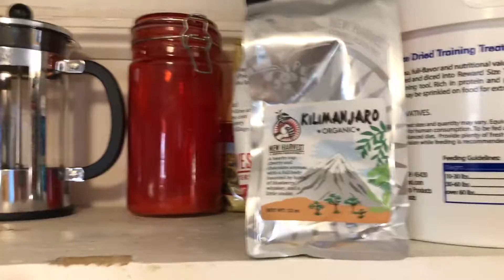Coffee by Chemex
the morning grind